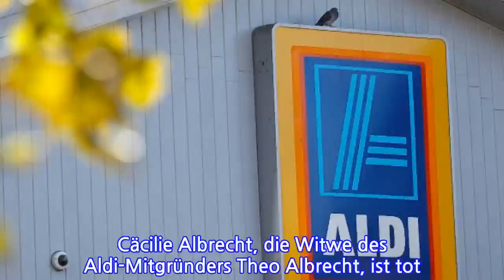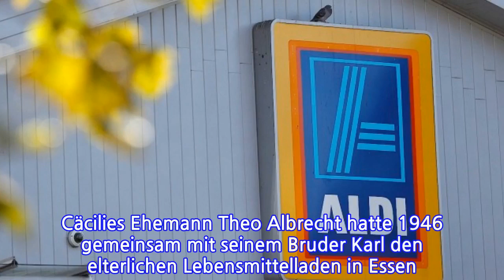Witwe des Aldi-Gründers ist tot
Cäcilie Albrecht, die Witwe des Aldi-Mitgründers Theo Albrecht, ist tot. Sie sei im engsten Familienkreis beigesetzt worden, sagte ein Sprecher von Aldi Nord am Montag. Wann sie starb und in welchem Alter, teilte das Unternehmen auch auf Nachfrage nicht mit. Zuvor hatte der „Tagesspiegel“ berichtet.

Cäcilie Albrecht lebte komplett zurückgezogen. Trotzdem hatte sie großen Einfluss bei Aldi-Nord: Gemeinsam mit einem ihrer zwei Söhne, Theo Albrecht Junior, kontrollierte sie bis zuletzt die Markus- und die Lukas-Stiftung – zwei von drei Stiftungen, in deren Besitz der Discounter ist. Große Investitionen und wichtige Entscheidungen können von den Stiftungen nur einstimmig freigegeben werden.